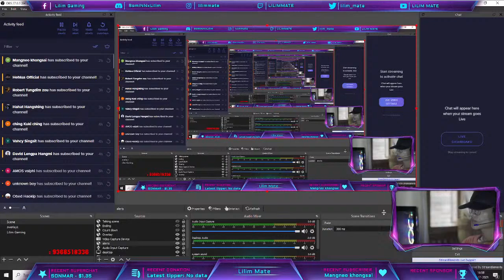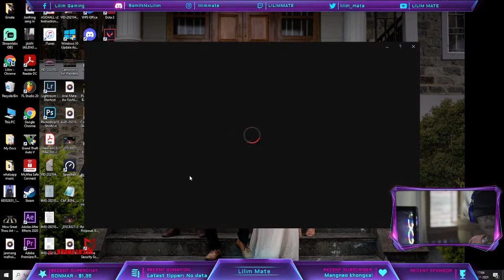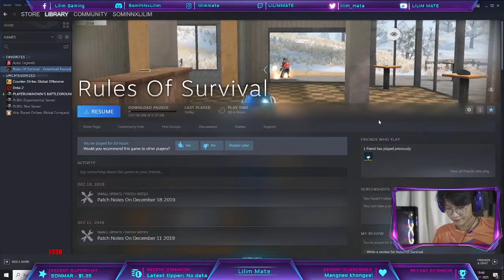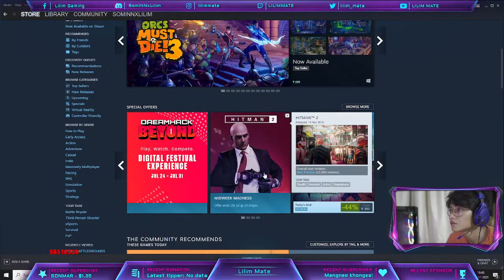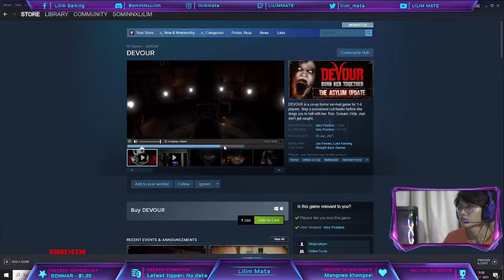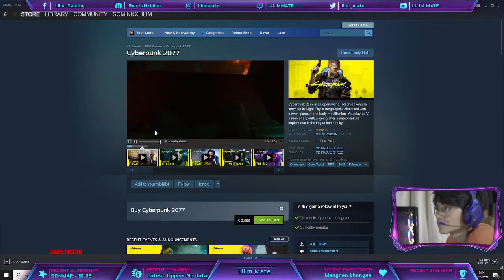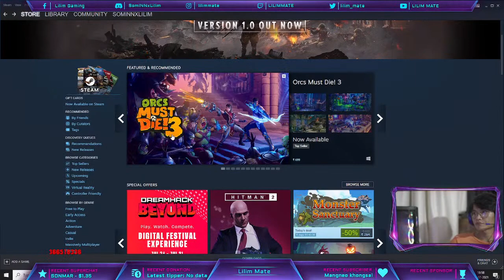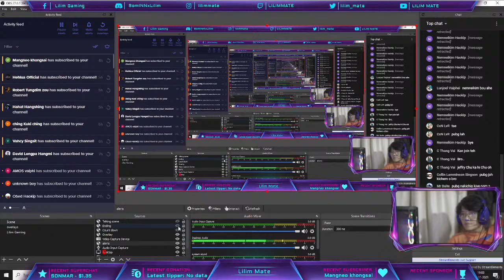Let play SOME VALORANT GAMES| With Chona Gaming and Atom| Road to 30k Subs!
Welcome to the stream guys!

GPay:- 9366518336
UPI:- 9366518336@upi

Controls:- Full Gyro with Four Fingers